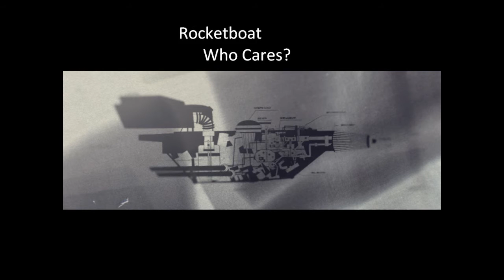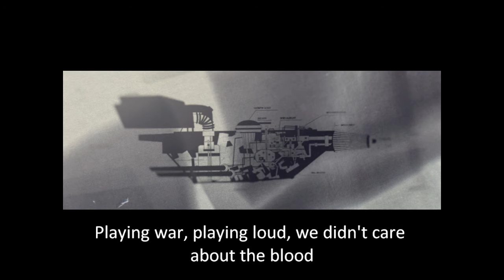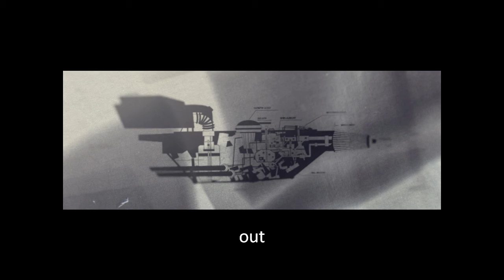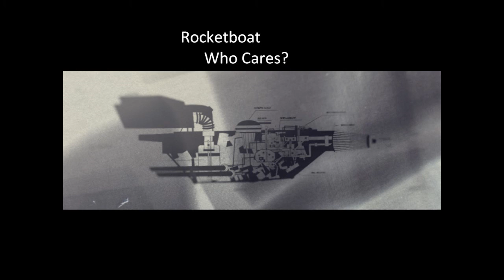Rocketboat - "Who Cares?" [Lyric Video]